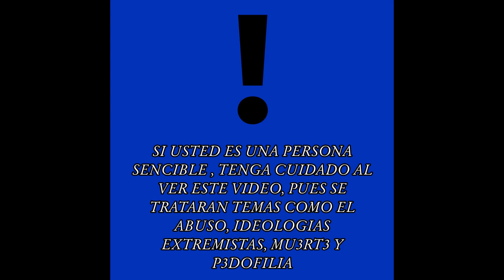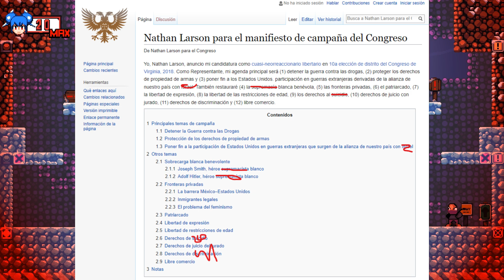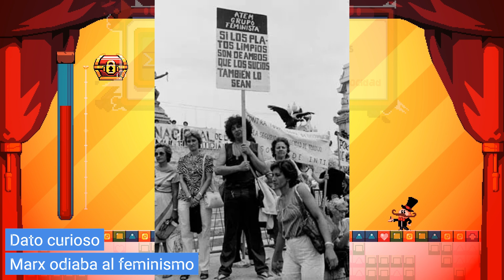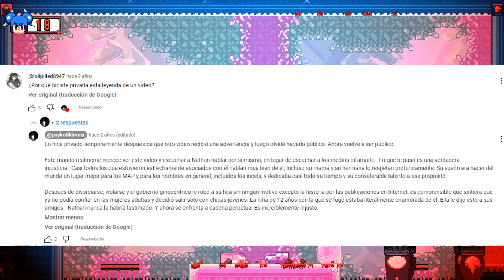El peor NEONAZI en el mundo Nathan Larson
Hola Ternurines, en esta ocasión les traigo un video de Nathan Larson

fuentes
Su Wikipedia – aquí están links a muchas noticias

capitulos

00:00 inicio
00:30 vida temprana e inicios en la política
01:30 manifiesto
06:26 otras actividades en linea y entrevista
09:02 Emili
10:03 punto mas bajo y fin
10:50 conclusión
11:34 saludos